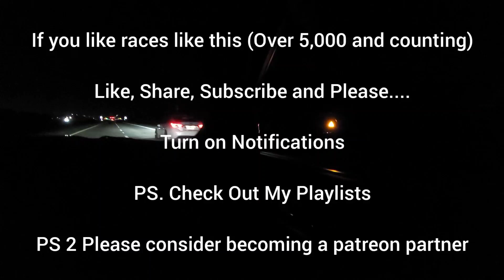392 Scat BBK Headers CAI vs Kia Stinger GT JB4 E30